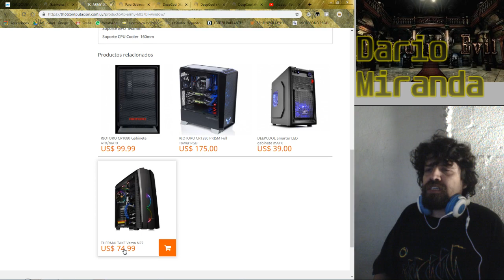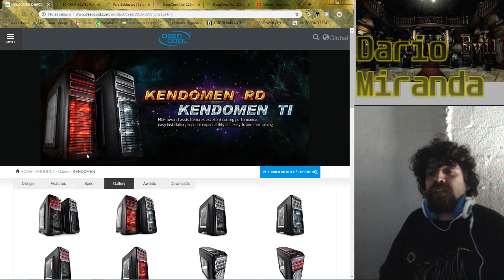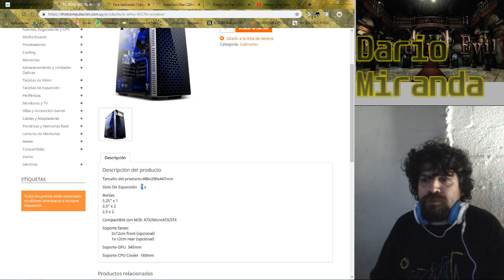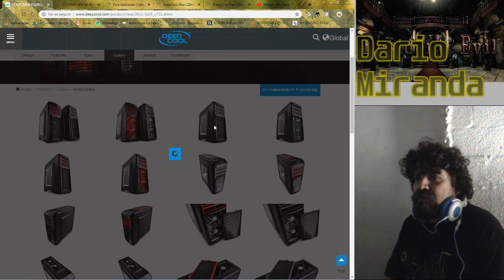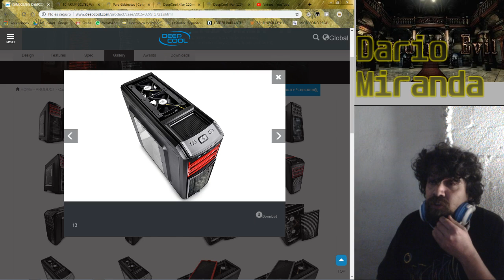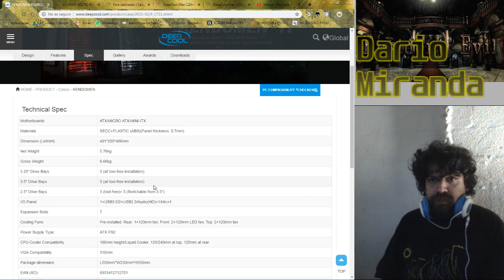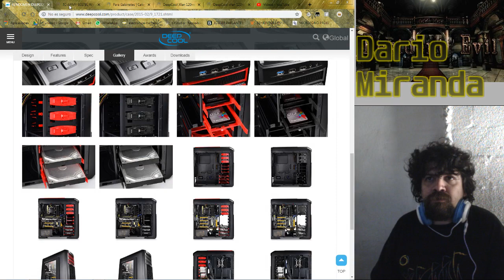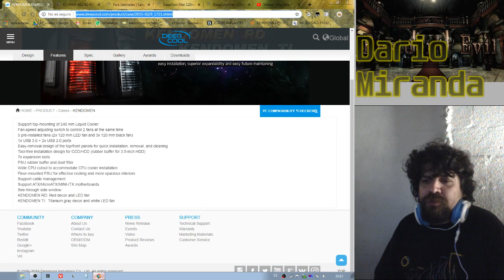gabinetes gamer mas economicos Uruguay: Deepcool Vs TC ARMY(1/3)